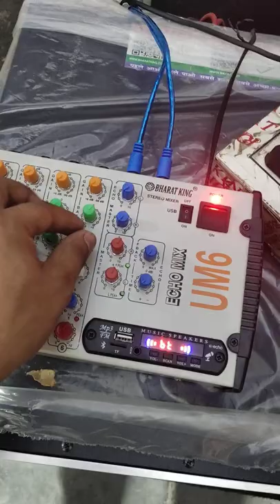BHARAT ELECTRONICS BEST DJ SYSTEM 2 TOP BASS CA12 AMPLIFIER MIXER PRICE 69500